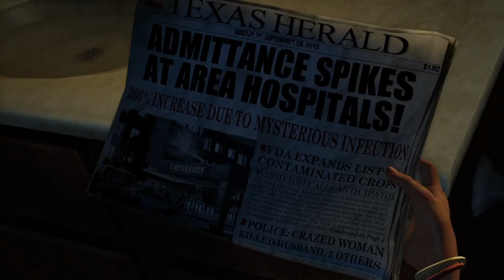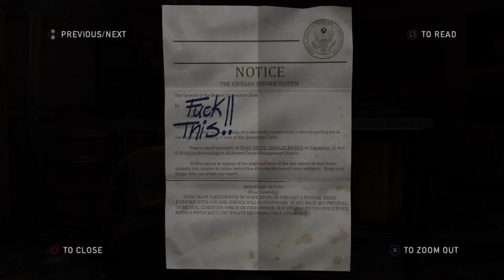Why Sarah? And meeting Robert : The Last Of Us Remastered: part 1